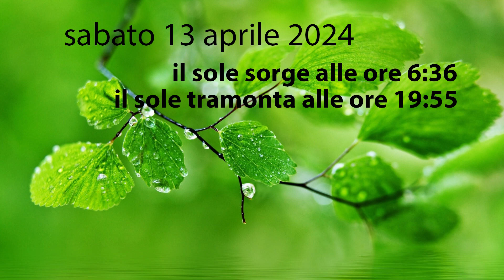Almanacco 13 Aprile 2024 sabato